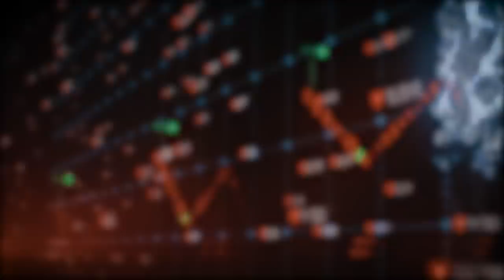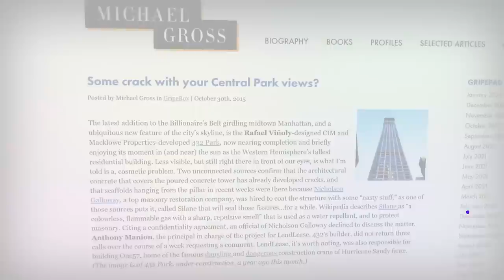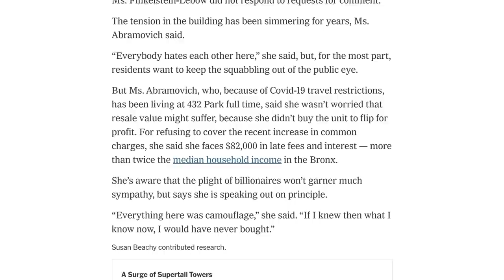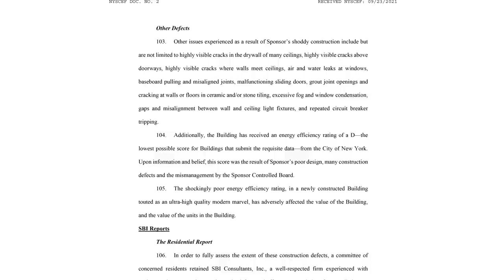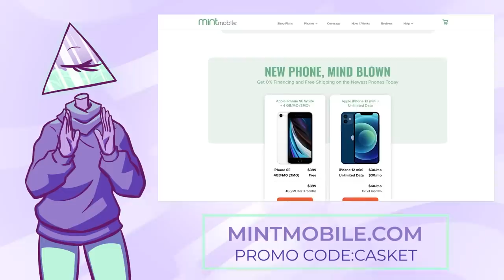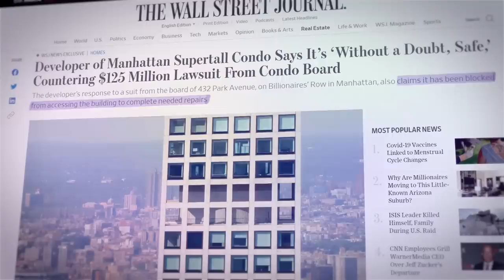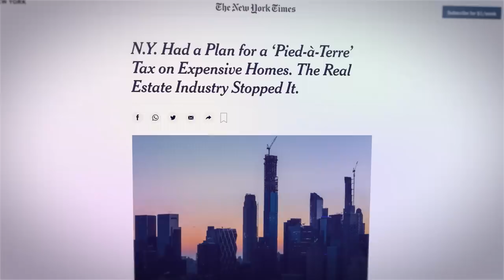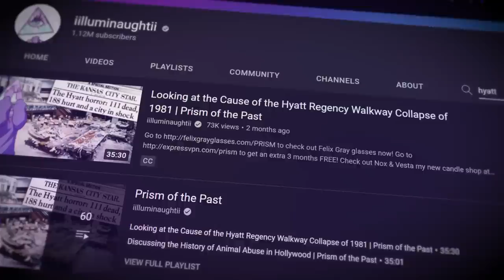432 Park Ave: Luxury Apartments From Your Worst Nightmares | Corporate Casket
Writers/Researchers/Helpers:
Ali Zagame
Jess Hubbert

00:00 Hook
00:32 Intro
01:02 Background
07:35 The Issues
18:35 Ad
20:45 Why This Happens
24:38 Empty Buildings in Billionaire's Row
31:28 Outro